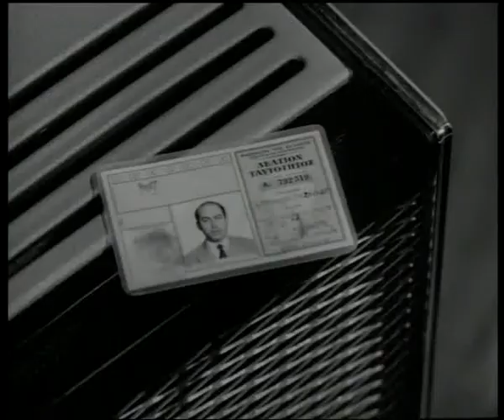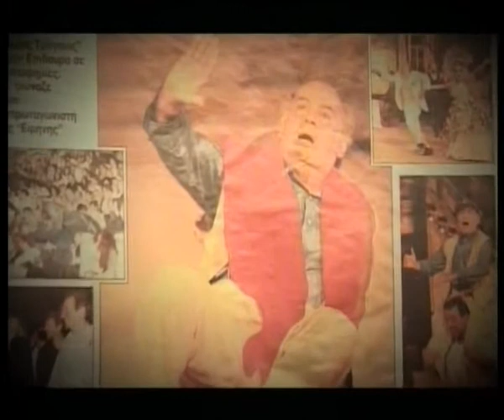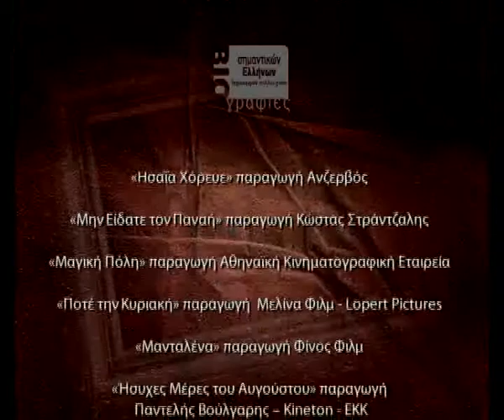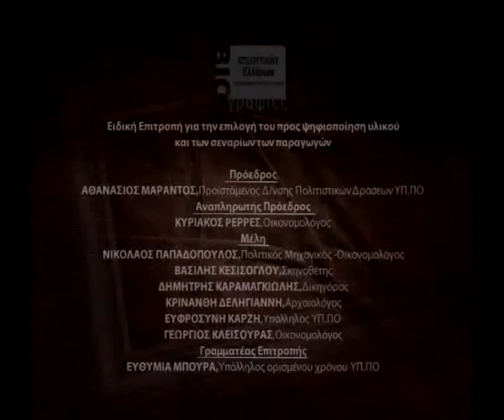Θανάσης Βέγγος-Υπερκινητικός Δάσκαλος